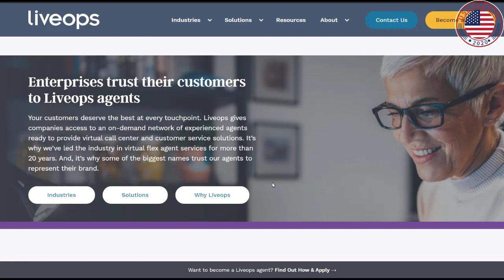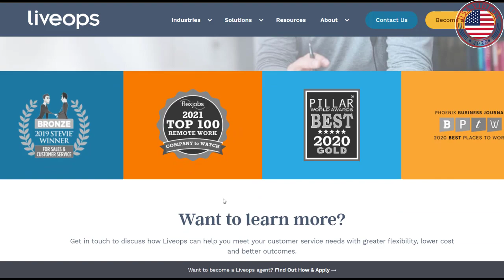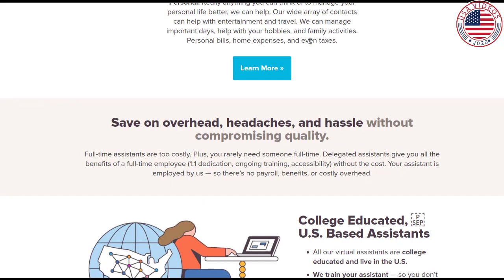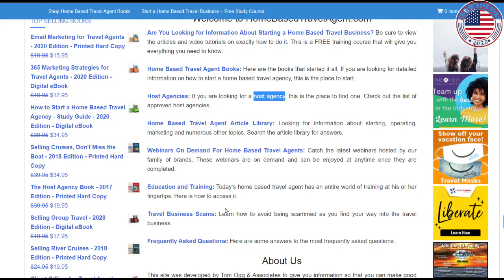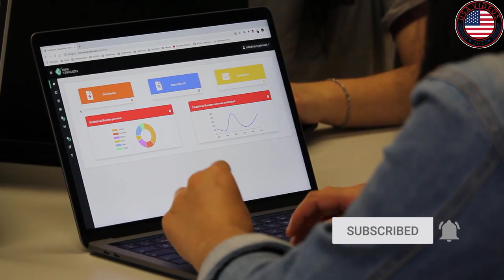$100 PER HR HIGH PAYING Work At Home NIGHT JOBS 2021 !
Hello my friend thank you for stopping by my channel. And in today's video I'm going to show you Easily Make $100 A Day Online In Your Spare Time!

linguamarinaTOP-11 HIGHEST PAYING JOBS IN THE USA 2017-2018,Top Highest Paying Jobs in New York City USA 2017,11 सबसे तगड़ा पगार देने वाली सरकारी नौकरियाँ // ,Top 11 Highest Paying Government Jobs in India,11 Highest Paying Jobs Without a College Degree [2020],COLLEGE MAJORS: TOP 11 HIGHEST PAYING COLLEGE MAJORS (2019),What are America's best 11 jobs in 2017?,Top 10 highest paying jobs in the USA 23 ways to make $100 a day with No Work,3 Ways To Make $100 A Day On Your Smartphone! (Work From Home to Make Money Online!),Free App Pays $500/Day Worldwide! (NO SURVEYS) Make Money Online,Easily Make $100-$400/Day Online In Your Free Time I Global 🌎 Work From Home Jobs That Pay Same Day,6 Websites To Make $100 A Day Online 2021,Earn $997 FREE PayPal Money For Watching Ads in 2021 (Make Money Online),Make 100 a day online 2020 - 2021 - Make Money Online Easy,The Easiest Way To Make $100 Per Day Online | ANYONE Can Do This,5 REAL Ways to Make $100 PER DAY Online in 2021 *Not Hype,Make $100 Per Day Taking Surveys On Your PHONE! Best Survey Apps For Money 2021,How To Make $100 In FREE PAYPAL MONEY INSTANTLY 2021! *Works Worldwide* (NEW Website),6 Websites To Make $100 A Day Online 2021,The Easiest Way To Make $100 Per Day Online | ANYONE Can Do This,Earn PayPal Money From Watching YouTube Videos (2021) | Make $100 Per Day Online For FREE,Earn $100 PER HOUR From Google Docs (Work From Home Jobs In 2021),How To Make Money Online To Do Nothing! - 2021 (Best Ways To Earn Money FAST),How to Make $100 Per Day Online On CRAIGSLIST In 2021,asily Make $100-$400/Day Online In Your Free Time I Global 🌎 Work From Home Jobs That Pay Same Day,Earn $100 in 30 MINUTES! - FREE & EASY Method To Make MONEY Online!,3 ways to make $100 a day with No Work,Earn FREE PayPal Money 2021 (Make $10 Every 20 Minutes),Make Money Online with Inbox Dollars with NO SURVEYS| Updated for 2021,17 Websites To Make $300 a Day in 2021 For Beginners | Marissa Romero,9 High-Paying Jobs You Can Learn and Do From Home,Make Money Listening To Music [Paypal Money Fast],Earn Up To $1,000+ Passive Income On AUTOPILOT (Earn Money Online 2021),This FREE Bot Makes You $700 a Day! (Make Money Online),Free App Pays $500/Day Worldwide! (NO SURVEYS) Make Money Online,Make $100 INSTANTLY Watching Videos (Make Money Online From Home),$100 PER HR HIGH PAYING Work At Home NIGHT JOBS 2021 !

work at home 2021,work at home jobs,best work at home jobs 2021,part time work at home jobs,work at home jobs near me,online jobs,best online jobs,side jobs,2021 best side jobs,side gigs 2021,websites that pay,3websites that pay you daily,2daily pay,23extra incomeextra income online,make extra income#22dailypay​​,15daily paymentdaily pay jobs,29daily pay appsdaily pay online jobs 2021,7easy work at home jobspaid daily,15job opportunities,online 2021, worldwide,make money online fast 2021,make money online fast,make easy moneym,ake money online ,free worldwide,how to make money online fast and free no scams 2021,easy money,easy money online 2021,legit money making online,legit easy way to make money online 2020,ways to earn money online,work from home,The Infographics Show,linguamarina,Ryan Scribner,Mr. Luxury,World Best Facts,JobTuber,Unknown Mysteries Hindi,CBS News,NIGHT JOBS